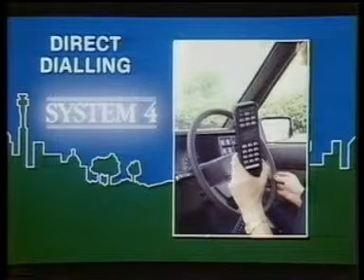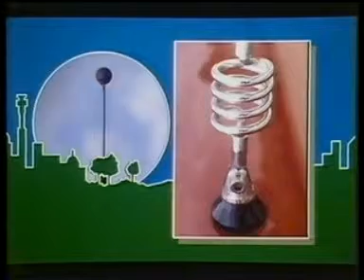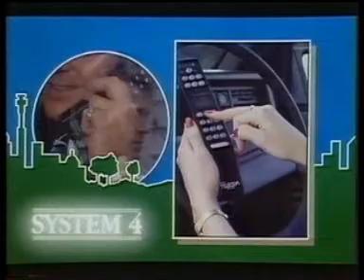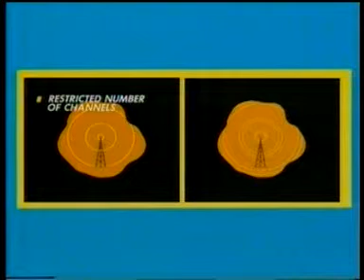BT System 4 Video - no sound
Mobile phones in the UK before Cellnet and Vodafone. for sound !